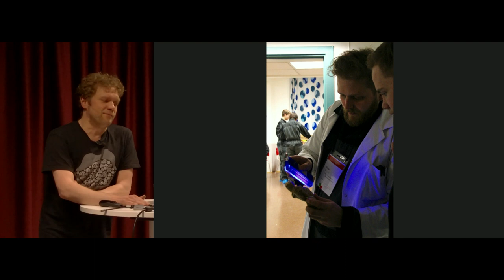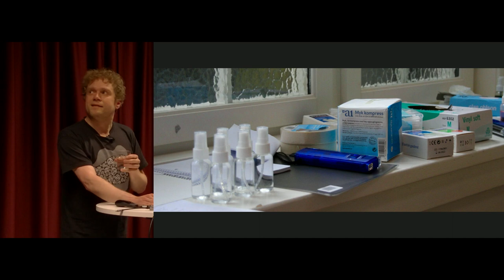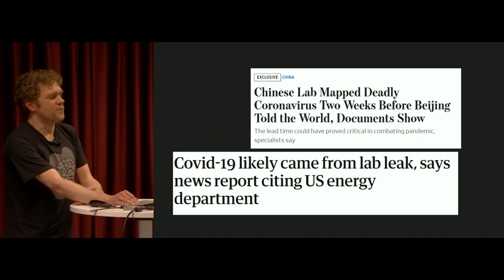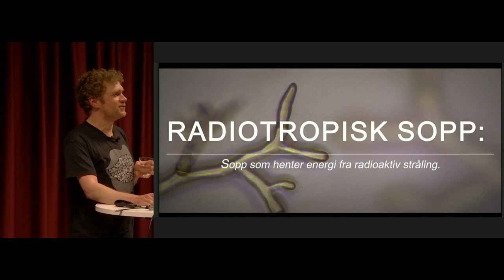Nukes, Pandemics and Teenagers - Martin Nielsen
Martin Nielsen is a Norwegian larpmaker and event organizer. His works include larps such as Allegiance, To The Wonder and Fallen Stars, as well as events such as Grenselandet, Knutepunkt and the Larpwriter Summer School. Except for two years when he was in politics, Martin has been the manager of the Oslo-based roleplaying company Alibier since 2015.

Since 2018, humanist confirmants have played the larp The Outpost as part of their education on ethics and philosophy. The larp, created by Alibier on a commission basis from the Humanist society in Norway, gives the teenagers tough dilemmas in a post-apocalyptic setting. Martin Nielsen, lead designer in Alibier, tells the story of how they haven taken thousands of confirmants into a world of nukes and pandemics the past seven years.

Nordic Larp Talks Tampere 2024.
Recorded April 10th at Paidia - Living Lab of Play

Nordic Larp Talks is a series of short, entertaining, thought-provoking and mind-boggling lectures about projects, ideas and design practice from the Nordic and collaborative traditions of live action role-playing.